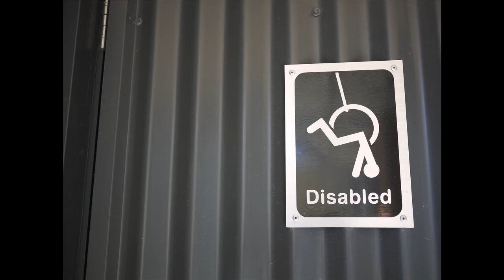The Nevis Highwire Bungy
The MojoTrotters brave the world's third largest bungy jump, the AJ Hackett Nevis Highwire, in Queenstown, New Zealand.